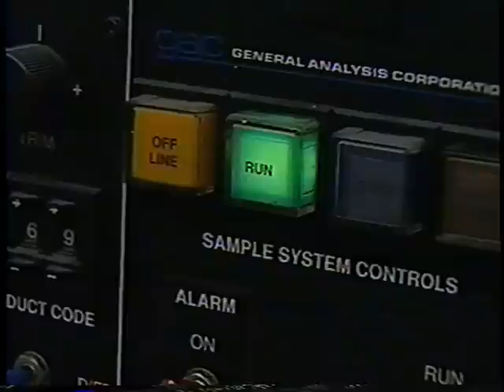CRYSTAL PEPSI Employee Training Video (1992)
After 26 years lingering in obscurity, here it is... the worldwide debut of the employee training tape for the launch of Crystal Pepsi! The video features two distinct sections: a documentary-style product backgrounder, then a series of sales roleplays for overcoming vendor objections.

Our host opens things up by pondering what access to a crystal ball would be like. Curiously, the theme is promptly dropped in favor of examining consumer behavior and an exaggeration of Pepsi's fulfillment of their preferences. Throughout the accompanying video montage, flashes of several related brands' classic packaging (notably All Sport Body Quencher, Slice, Lipton iced tea and Ocean Spray) overshadow whatever message the voiceover is trying to convey. In contrast to earlier assessments, it is soon revealed that soft drink sales growth is, in fact, slipping. Pepsi's foolproof solution to the dilemma is to unveil new products. Suddenly, the crystal ball reemerges, only this time, a glass bottle of Crystal Pepsi appears inside - the future is now and it looks like a transparent cola.

The MC touts the new carbonated beverage as a trailblazer, destined to succeed in the markets of today. Of note, he elects to refer to the product simply as "Crystal" almost exclusively from here on out. The volume of "clear"-oriented wordplay also quickly reaches the point of overkill, with the announcer using the phrase, ad nauseum, to express the new soft drink's unequivocal chances to succeed. Despite only being released in test markets to this point, Crystal is heralded as something that's "sweeping the nation." Supporting evidence only serves to prove that Crystal Pepsi is, get this... a cola, with Pepsi on the label and it's new. In an unexpected twist, we then join cola chemists at Pepsi headquarters, as they aim to discover the perfect pH for the soft drink - an experiment that is purported to have occupied a full year-and-a-half of their time. Testimonials, each from Pepsi employees, echo the drink's positive attributes, as they speculate on key differentiators of their company's newest offering. Further endorsements lead to the entire film's apex, as one of the talking heads, while commenting on the can/bottle design, asserts that "you look at it and you have to look twice and say, 'wow, that's a cola in there - I want to try that!'"

The goal for Crystal is explained to not just be a sales boost for Pepsi, but rather a complete fundamental shift for carbonated soft drinks as a category. Taking that notion a step further, the announcer proclaims that the new beverage will be Pepsi's "flagship product" - bear in mind, this is coming from a company that is literally named after one specific, well-established product. Why such a bold claim? Well, according to three employees, the test markets went nicely, so, obviously, this will be their biggest, most successful brand to date. "Crystal is not a flash in the pan," according to an unnamed staff member, a claim that the host doubles down on, guaranteeing that it will be "around for a long time." Naturally, this sets the stage for a sales-oriented pep talk... after all, the future is CRYSTAL CLEAR!

Now that we're acquainted with the brand, the next section of the video features a series of sales roleplays, designed to help us confidently highlight features & benefits and overcome customer objections. If you're playing along at home, make sure to "STOP TAPE" when instructed to do so and test your aptitude for representing the brand!

For more on Crystal Pepsi, check out this review that I made for the 2018 re-release. The video features a full product history, complete with all the original can designs, plus a blind head-to-head taste test vs. regular Pepsi

We have already uploaded 800 commercials from the 80s/90s and reviewed over 1,000 new & limited edition foods.